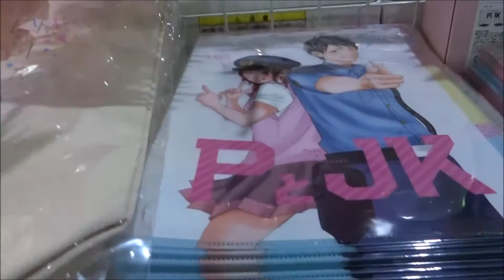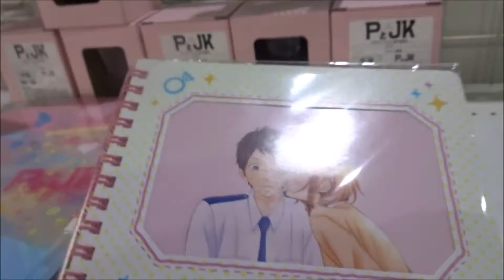ＰとＪＫ 劇場限定グッズ(1) 亀梨和也 土屋太鳳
ＰとＪＫ 劇場限定グッズ(1)
2017年3月25日公開
亀梨和也
土屋太鳳
高杉真宙
玉城ティナ
西畑大吾
大政絢
村上淳
ともさかりえ
田口トモロヲ
Hiroshima Prefecture
Itsukushima Shrine
 毎日投稿
広島youtuber
次世代 youtuber
１日10万回再生
１００万回以上再生されている動画、チャンネル